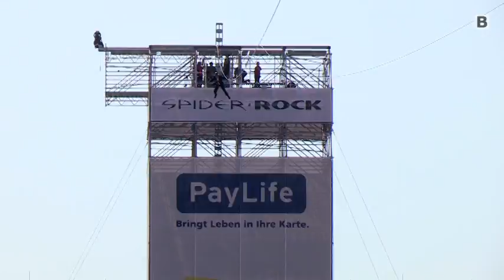Die Science Busters am Spider Rock am Flying Fox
360 Meter Flying Fox bei SPIDER ROCK

Schwergewicht vs. Leichtgewicht:
Die Science Busters sind sportlich im Dienste der Wissenschaft unterwegs. Sie testen den Flying Fox der Spider Rock Anlage und untersuchen seine physikalischen Kräfte.